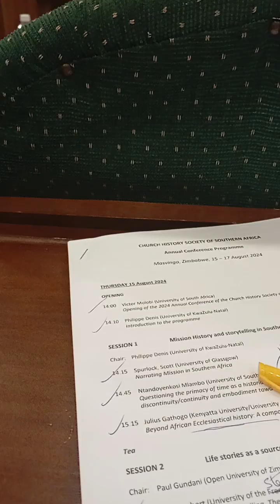Prof Denis on Genocide, CHSSA 2024